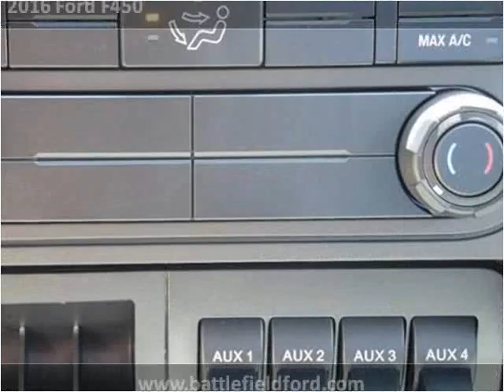2016 Ford F450 New Cars Manassas VA